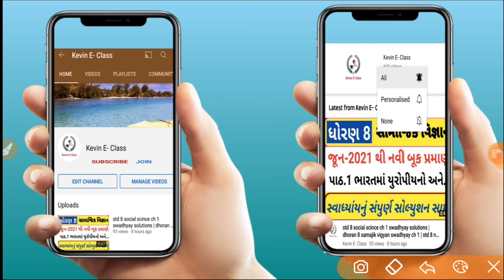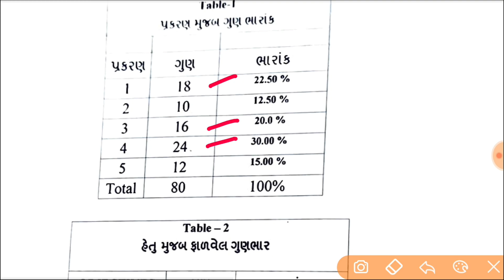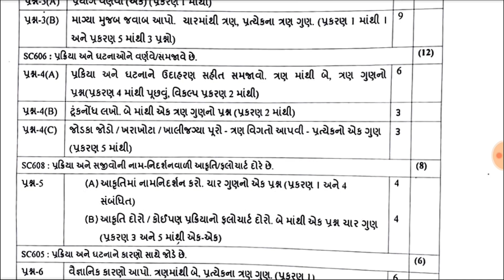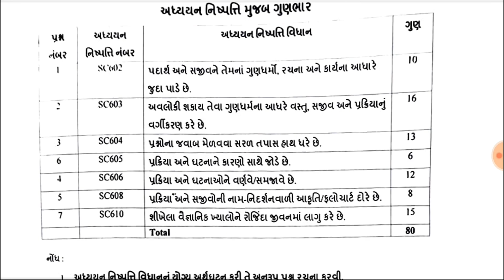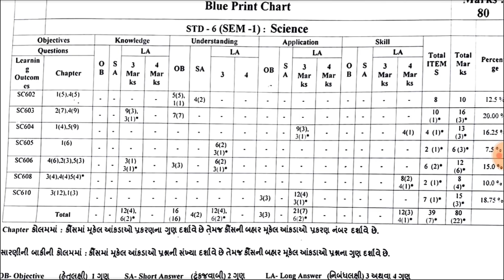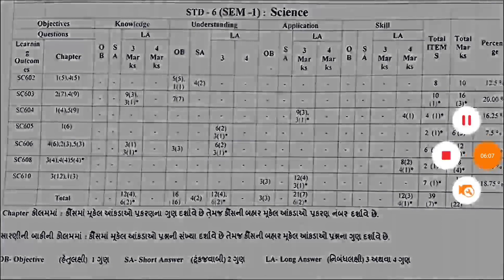std 6 science first Exam New Blueprint 2023,Dhoran 6 Blueprint paper Octobr 2023,New Blueprint std 6